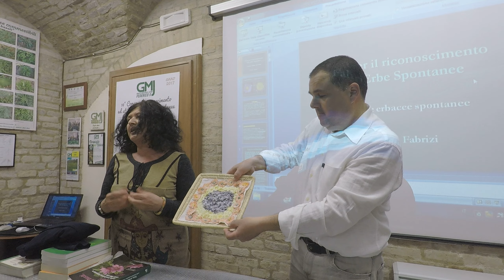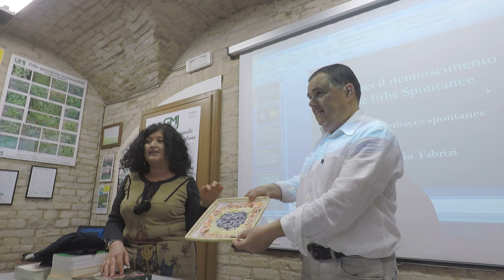GMJ Erbe 02 08 iNTeRVaLLo - Fiori cristallizzati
10° Corso Erbe Spontanee 2017 Lezione 2 porzione 8/12 intevallo con Aurora
del 24 marzo 2017
Docenti: Fabrizio Fabrizi con la collaborazione di Aurora Severini e Primo Pollonara

Fiori cristallizzati
al centro Viola odorata o Viola mammola
intorno la Primula vulgaris
all'estarno la Calendula officinalis